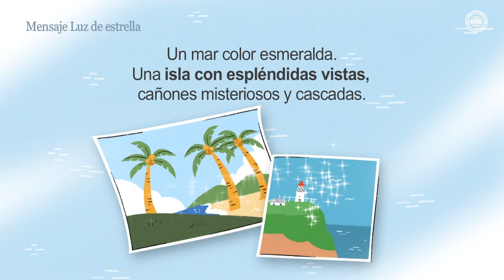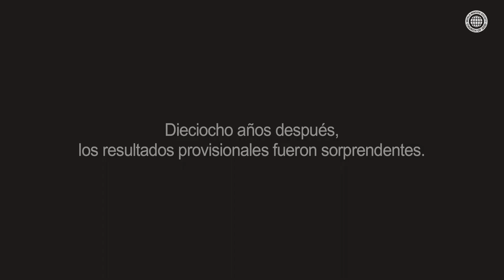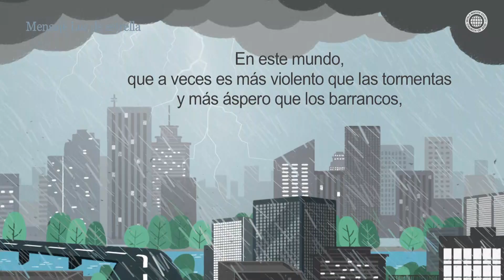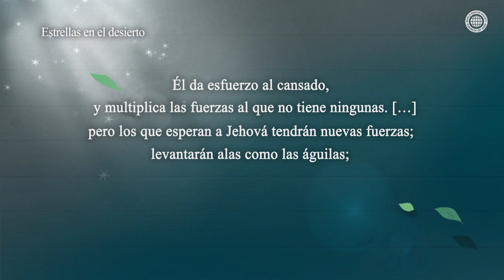Una cosa que tenían en común los niños que superaron las adversidades | IDDSMM, Iglesia de Dios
El mensaje Luz de Estrellas titulado, “Los niños de la isla Kauai”, ha sido creado por la Iglesia de Dios como parte de su misión cultural.
Este vídeo da fuerza y valor a los espectadores recordándoles el hecho de que el apoyo emocional es más importante que los materiales, incluso en esta época en la que muchas personas sufren la recesión económica, la polarización social, etc., mientras continúa la pandemia de coronavirus.
En este vídeo se explica el factor que ayudó a los niños de la isla de Kauai, que crecieron en entornos desfavorables, a superar sus adversidades, a través del resultado del seguimiento de los mismos durante treinta años desde su nacimiento.
En el Mensaje Luz de Estrellas para ti, aparece un versículo bíblico en el vídeo, y se trata de Isaías 40:29-31.
“Él da esfuerzo al cansado, y multiplica las fuerzas al que no tiene ningunas…los que esperan a Jehová tendrán nuevas fuerzas;”
La pieza musical de fondo ha sido escrita y editada, en base al Cántico Nuevo, por la Iglesia de Dios Sociedad Misionera Mundial.

Acerca de “Estrellas en el desierto”
Este contenido virtual ha sido creado por la Iglesia de Dios como parte de su misión cultural para reconfortar a las personas que sufren la fatiga causada por el COVID-19, así como para promover el amor dentro de nuestras familias. En este canal se suben ensayos musicales conmovedores sobre la vida cotidiana.

Iglesia de Dios Sociedad Misionera Mundial